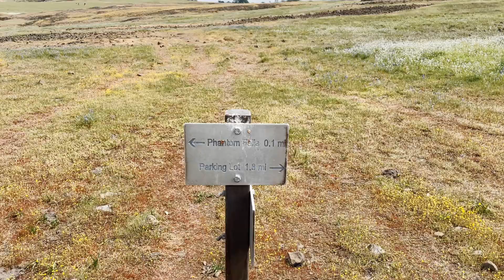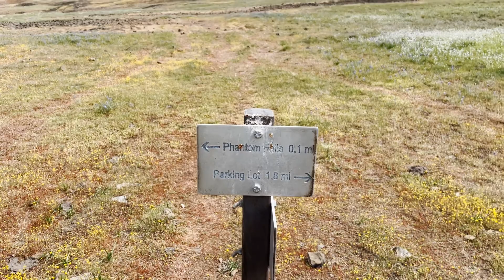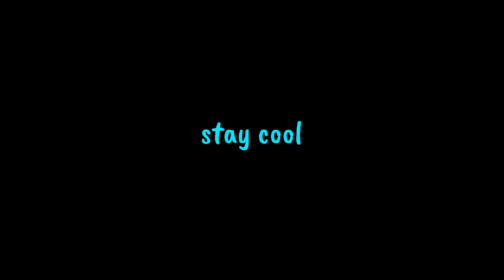Phantom Falls, Oroville, Ca.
Dry as a popcorn fart, Damn it!
Two ways to get there follow the masses or go solo across the unknown
I choose to follow the masses. It added an hour but I'm alive to talk about it